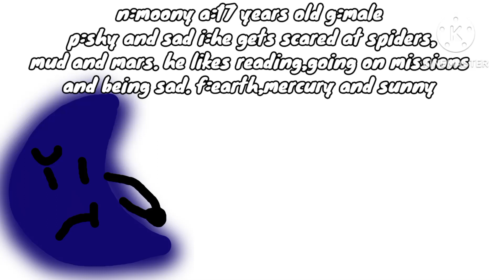tlosam second character reveal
moony the second planet